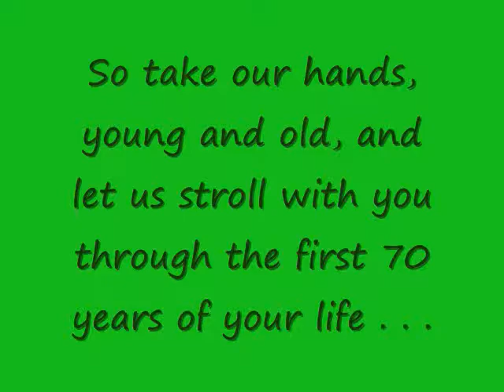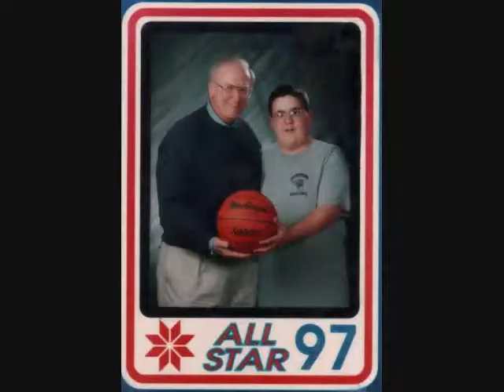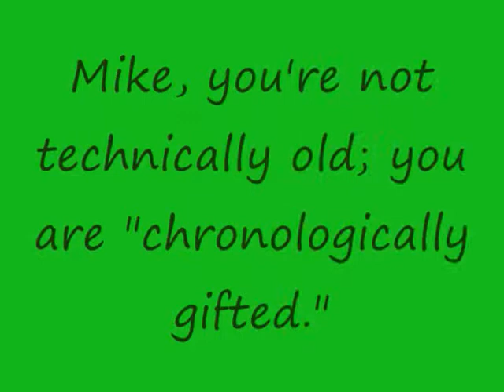Happy 70th Birthday, Mike!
This is the video presentation which was shown at Mike Hurst Sr.'s 70th birthday party, held on September 18, 2010 at the Summit View in Holyoke, MA.